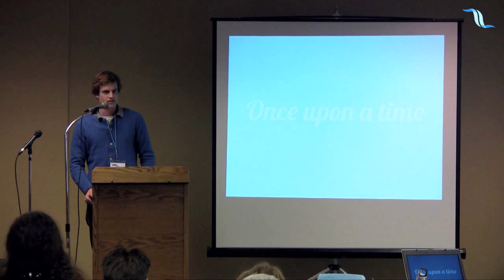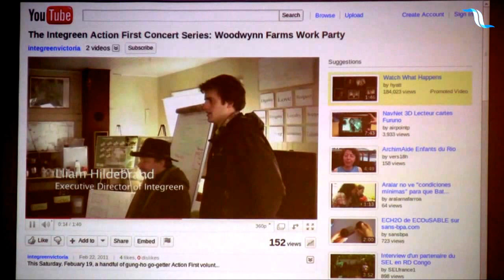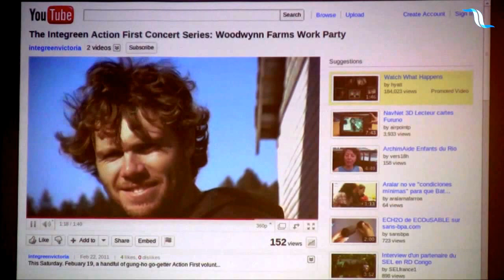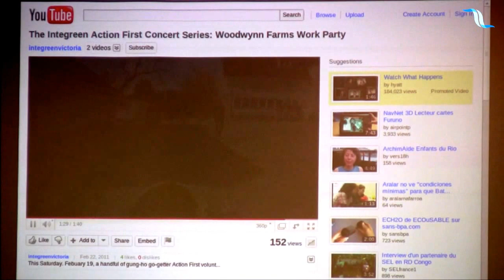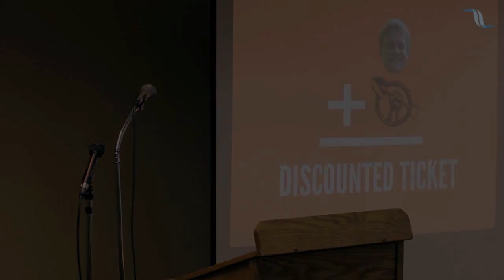A central hub for the environmental movement in Victoria : Lliam Hildebrand